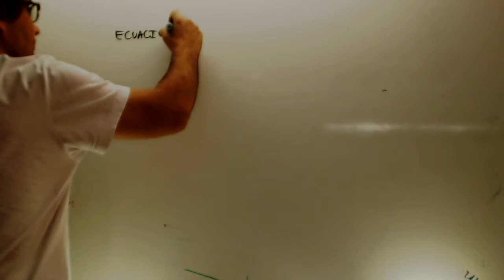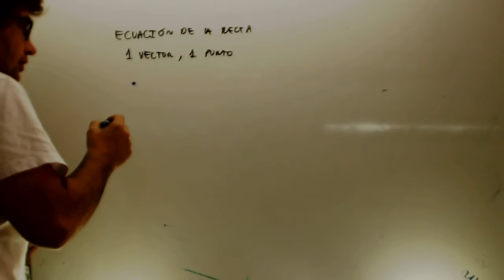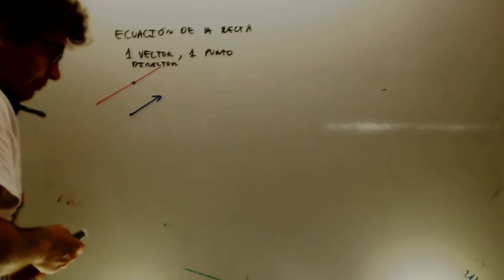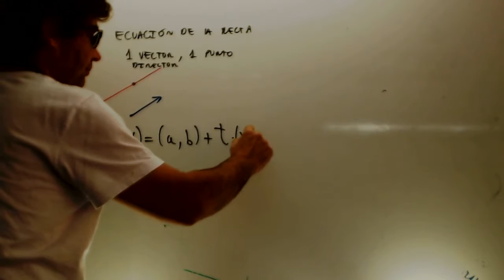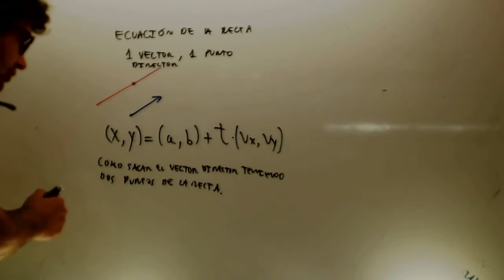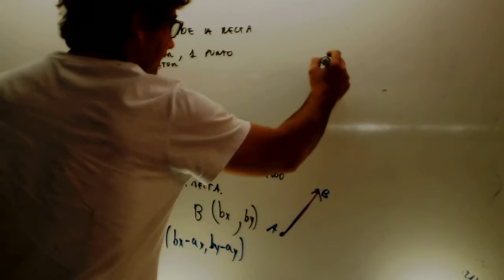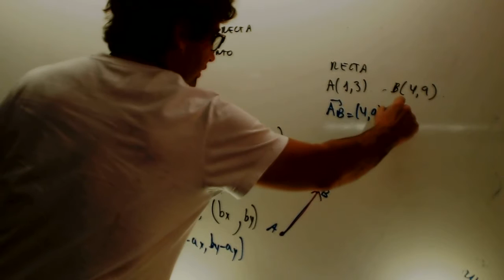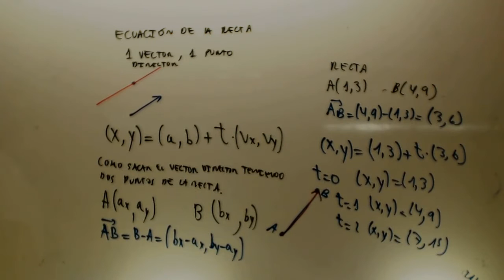Ecuacion vectorial de la recta Matematicas 4 ESO Academia Usero Estepona